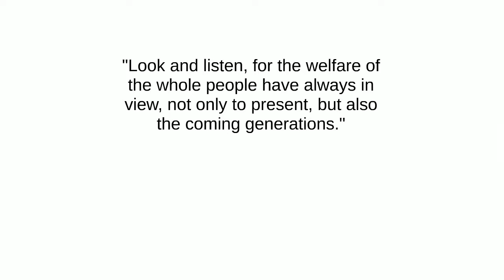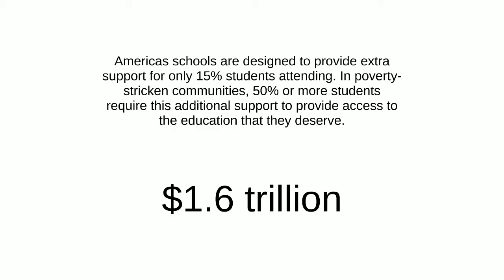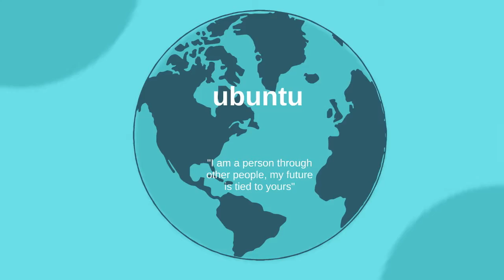SXSW Eco 2015 - Place by Design - Social Impact Category Finalist: City Year + Gensler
In the United States, a child drops out of high-school every 31 seconds. City Year is an organization that, through volunteer mentoring, aims to correct this problem. Gensler, an international design firm, has partnered with City Year by offering volunteer design and construction services. The result is inspiring classrooms in Chicago, New York, Boston, and Washington, D.C. that embody the culture of each school and encourage students to reach towards their future.

SXSW Eco’s Place by Design competition celebrates innovative design work that transforms the built environment for positive economic, environmental and social impact. The visionary projects showcased in Place by Design demonstrate the potential for public space to cultivate and revive localized culture and to profoundly affect many aspects of society, from civic engagement to environmental adaptation to public health. In addition to the PXD competition, the accompanying program features workshops, coaching sessions and a variety of opportunities intended to further the field of place-based design and foster connections between attendees. Applications will open when our season launches in early 2016.